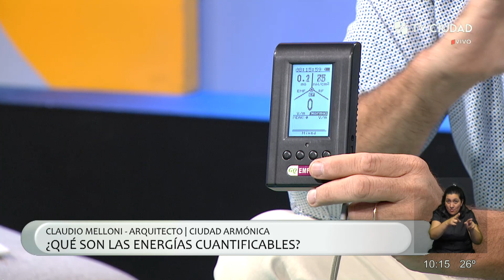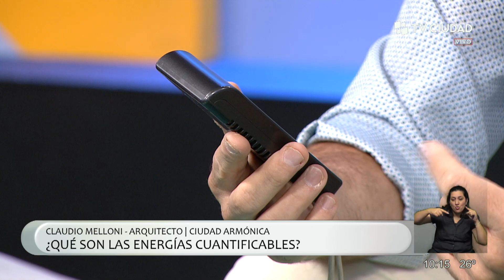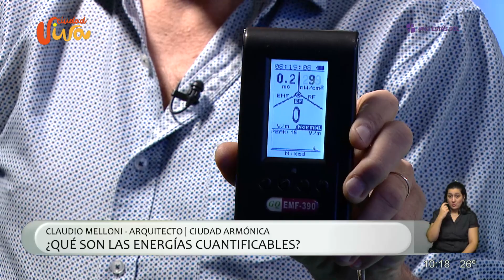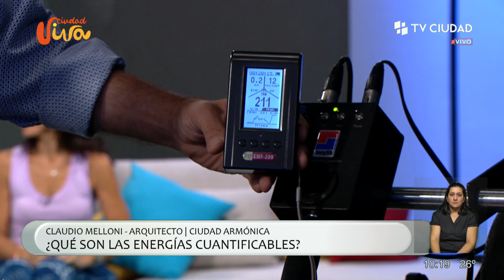Ciudad Viva - ¿Qué son las energías cuantificables?